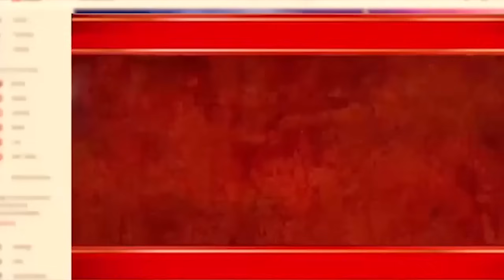Massive Increased In Salaries | PM Shehbaz Sharif In Action | Budget 2024-25 | Breaking News